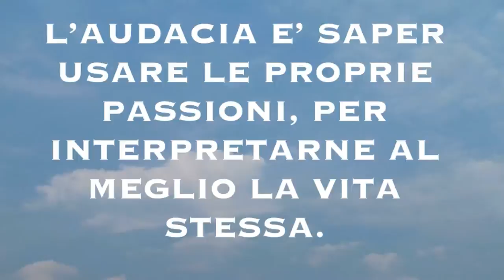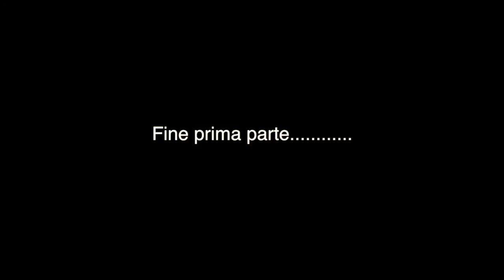Audaci a cuore aperto - 11° puntata - Mauro Uselli (prima parte)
Il maestro Mauro Uselli è l'ospite nell'undicesima puntata di "audaci a cuore aperto". Intervista svolta presso il "circolo del mare" del porto di Fertilia.

contributi video e musicali:
brights ( itunes)
J.S Bach Cantata nr 101 aria handle nicht nach deinen RechtenMauro Uselli @ Alghero Balaguer - somewhere over the rainbow - YouTube.mp4Mauro Uselli prelude Cello suite in G major - YouTube.mp4